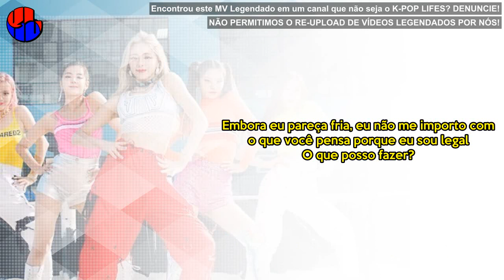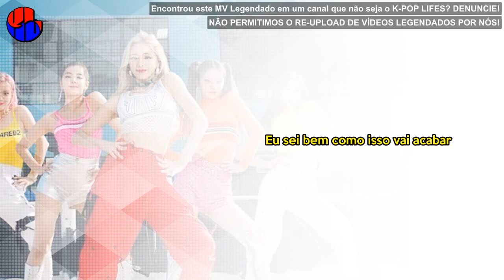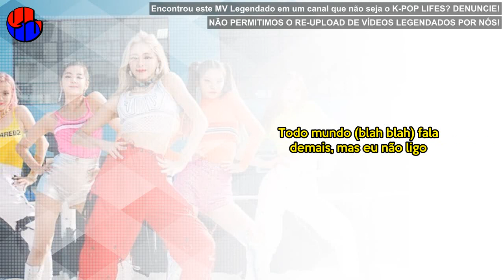《COMEBACK》ITZY - ICY Legendado PT | BR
Quer fazer um pedido ou falar com a equipe KL?